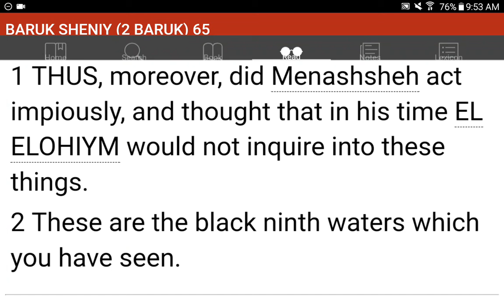💜h?™ "What's the MOST HELPFUL & SIMPLEST WAY that WORKS?"™ GIVE 1P/Month NOW! GCash